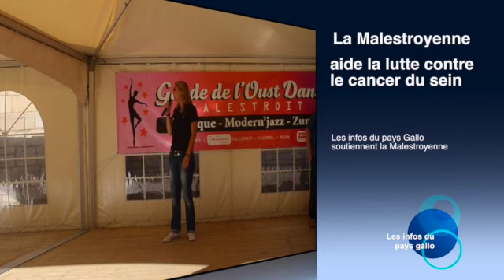zumba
Cette vidéo traite de zumba